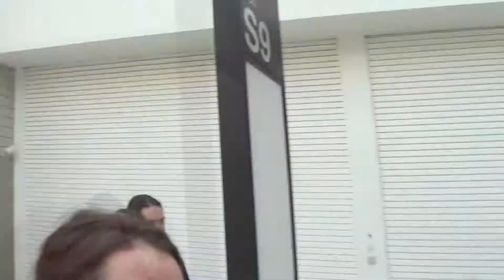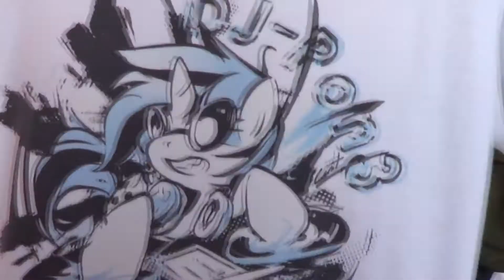MCM London Comic Con May 2013 - Saturday Wander 3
The last wander of Saturday at the May 2013 MCM London Comic Con.  We meet a Brony group.